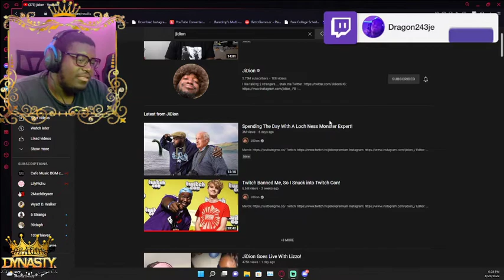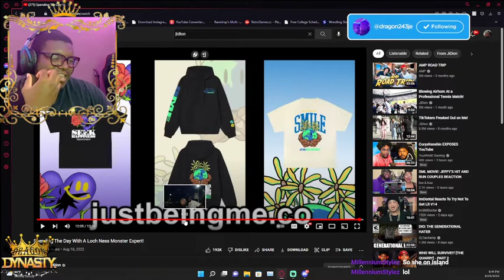JIDION AND THE LOCH NESS MONSTER REACTION